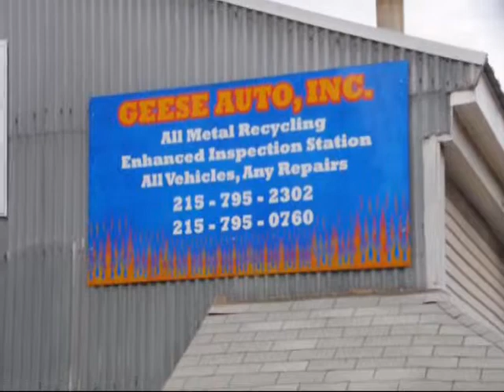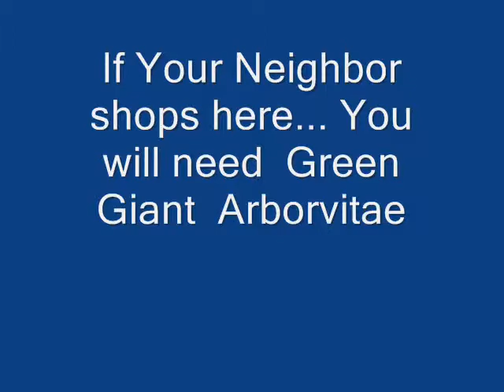Shop At This Junkyard If You are a Mancave Shopper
Shop At This Junkyard
Call us for trees and shrubs 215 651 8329 budget laptops,budget locations,budget light forum,budget line,budget living,budget lodge,budget lax,budget lodge downtown phoenix,budget lighting,budget list,budget mobile,budget meals,budget maker,budget moving,budget meal planning,budget motors,budget movers,budget military discount,budget money,budget movie theater Great Backyard Bird Count 2013,Wader Sightings in Cabo Rojo, Puerto Rico,Thuja,Green Giant Arborvita, is our best selling, fast growing tree,. Because of its disease resistance, Landscape Architects are using Thuja Green Giant Arborvitae more often in their designs. Hardy in zones 5to 8. Another small arborvitae that we grow in pots is the Rheingold arborvitae. This is a small globe shaped plant that has a golden green cast to it in the summer and a bronze winter color. We also have the American Arborvitae known as "Tiny Tim".This arborvitae grows in zone 2 - 7. Its is a needled evergreen in the Cupressaceae Family. It will grow in height from a half a foot to 1 foot tall. Its spread will be about 1 to 1.5 feet. This is a plant that requires little work. See our photo gallery of Arborvitae at our farms Selecting quality arborvitae for the home landscape : Each year ten of thousands of meteorites hit the earth. They are worth big dollars to the finders. In fact they are worth more than gold. You might say they are black gold. This is your chance to find one. You also will be able to say that you have entered the Twilight Zone.Did you ever go on a strange vacation? Well this one is out of this world. When you come to Truth or Consequences to see the new space station that will launch tourists into space, do a little walking to find space junk...meteorites on our ranch. Hunting for meteorites does not have to be a bone chilling adventure to the Antarctic where the temperature is 50 below zero F and 50 mile per hour winds. Meteors enter the earth atmosphere everywhere. They impact everywhere. The trick in finding them is to look where they have had a good chance of impacting or where they have been concentrated by natural forces of the earth and have not been destroyed by weathering. You must also keep a visual eye for other interesting rocks which can be meteorites. It seems that the best way to find meteorites from this area is to use a combination of metal detecting and good old-fashioned shoe-leather foot searching. The weather is not hard to predict for the Truth or Consequences area. Don't bother to bring a rain coat, it only rains 10" per year. The winters are mild as it is Southern New Mexico . It could get to 10F, but not for many days of the year. A clear sky with a gentle breeze is the norm.

This Junkyard,trash yard,junk cars,junk car part,old cars,old parts cars,rusty cars, used car parts,used auto parts, find car parts, used car part inventory, dumpster diving,mancave,building a mancave,inside a mancave